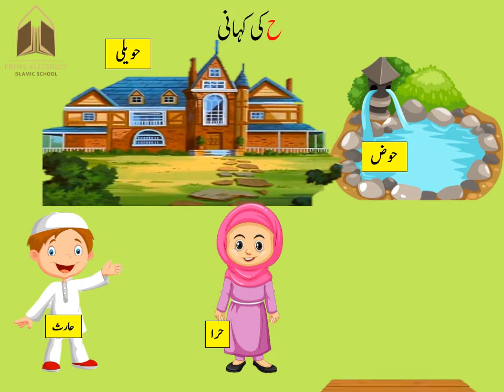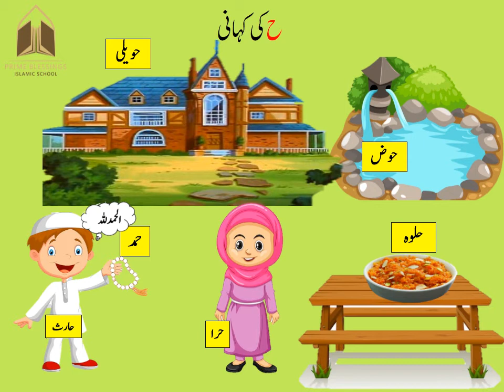FS-II - Urdu - Hurf Hay ka Ta'aruf - Date: 16-12-2020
Hurf Hay ka Ta'aruff
Grade: FS-II
Subject: Urdu
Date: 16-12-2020